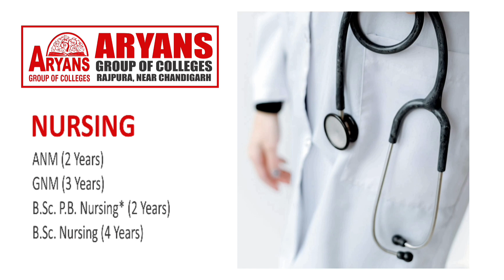Admission Open @ Aryans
B.Tech 👨‍🚒| LEET | Diploma👨‍🚒| B.Pharmacy 👨‍🔬| D.Pharmacy | GNM👩‍⚕️ | ANM | B.Sc Nursing| Paramedical | B.Ed👩‍🏫 | MBA 👨‍💼| BBA | BCA👩‍💻 | LL.B | BA-LL.B👩‍⚖️ | B.Com-LL.B